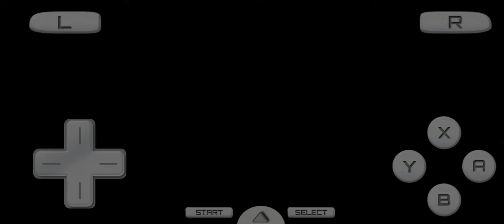Newer SMBDS W1-1 Gameplay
download